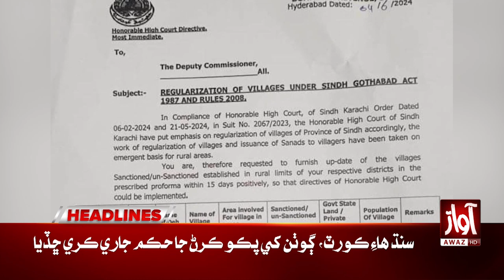Petrol Price In Pakistan | Awaz News Headlines At 12 AM | Petrol Updates | Awaz Tv News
Petrol Price Decreased l Petrol Price in Pakistan l Petrol Price in Pakistan l
Petrol Price News l Petrol Price l Petrol Price Breaking l Petrol Price News l
Big News l Good News l Decreased in Petrol Price l Petrol Price news
Petrol Price News l Awaz TV l Awaz TV News l Awaz TV News Breaking
Headline l Headlines News l Headline Update